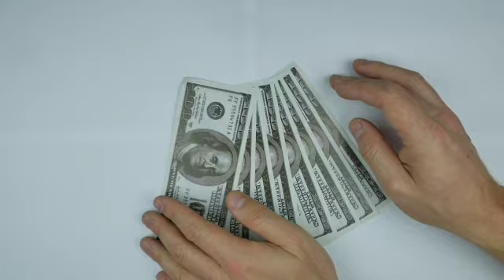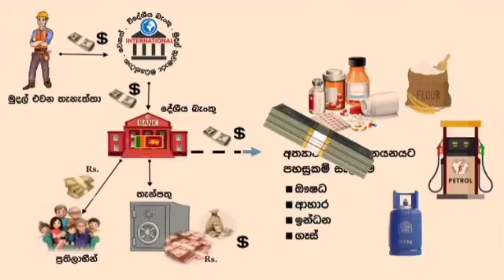Srilanka Foreign Migratnts news Today|Special News for srilankan Foriegn employees